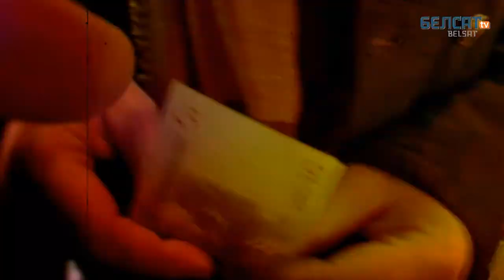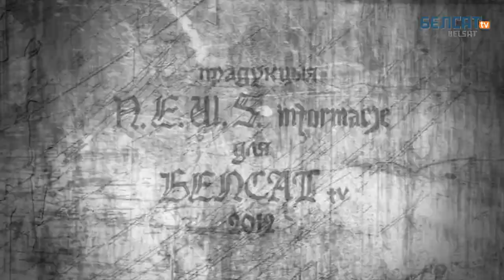НАЗАД У БУДУЧЫНЮ - 18 сэрыя/Вялікі князь Вітаўт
Як кажуць, "пакручастыя сьцяжыны жыцьця" вялікага князя. Плюс апытаньне на барсэлёнскім рынку пра незалежнасьць Каталёніі і нялёгкае жыцьцё гандляра ва ўмовах капіталізму.